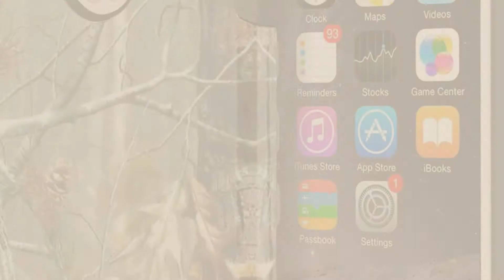Top 5 IPhone 8 Plus Case Camo [2018 Best Sellers]: iPhone 7 Plus Case,iPhone 8 Plus Case,Rossy Camo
Black Friday / Cyber Monday iPhone 7 Plus Case,iPhone 8 Plus Case,Rossy Camo American Flag Design Shock-Absorption by Rossy

Black Friday / Cyber Monday Apple iPhone 8 Plus Case,Heavy Duty Defender Impact Rugged with Built-in Screen Protector by Eight A Wireless

Black Friday / Cyber Monday iPhone 7 Plus Case, iPhone 8 Plus Case, Dual Layer Camouflage Leopard Shockproof by ACCBTECH

Black Friday / Cyber Monday iPhone 7 Plus Case, iPhone 8 Plus Case, SUPCASE Unicorn Beetle Style Premium Hybrid by SUPCASE

Black Friday / Cyber Monday iPhone 8 Plus Camo Case, Harsel Heavy Duty Camouflage High Impact Rugged Hybrid Armor by Harsel

Black Friday / Cyber Monday NageBee iPhone 7 Plus Case, iPhone 8 Plus Case w/FREE [Tempered Glass Screen Protector], by NageBee

Black Friday / Cyber Monday Zizo Bolt Series iPhone 8 Plus / 7 Plus Case - Tempered Glass Screen Protector with by Zizo